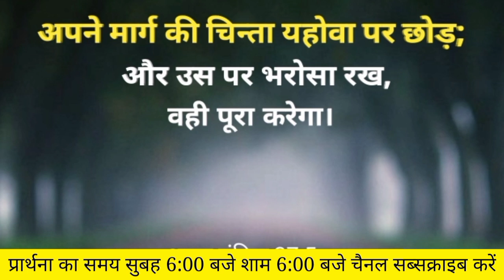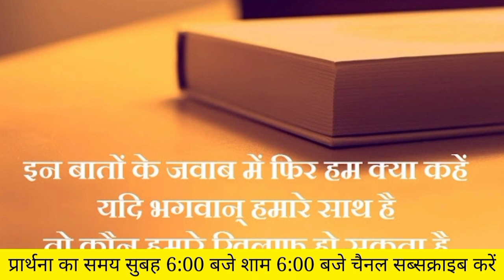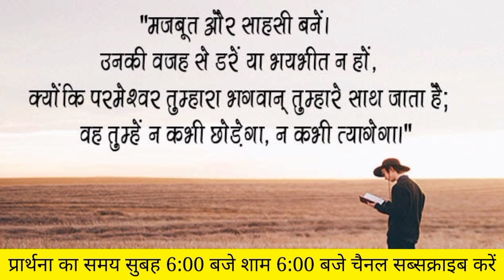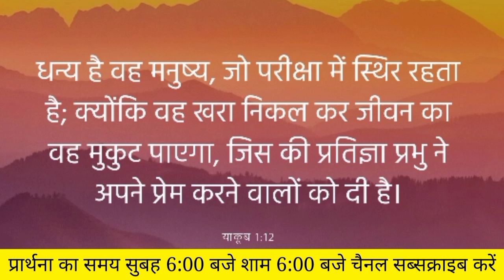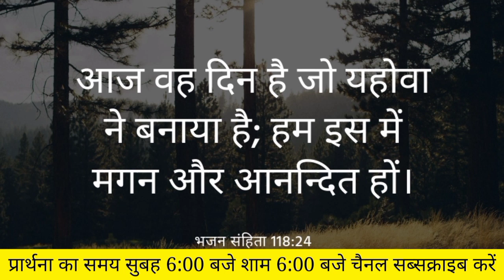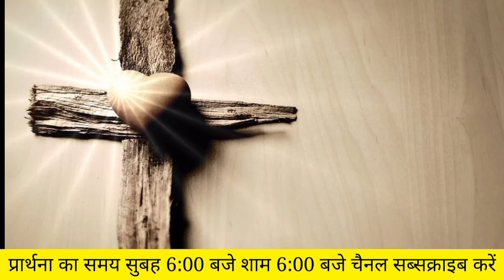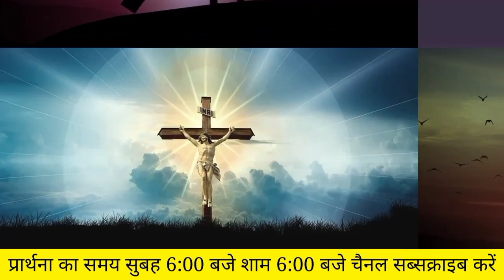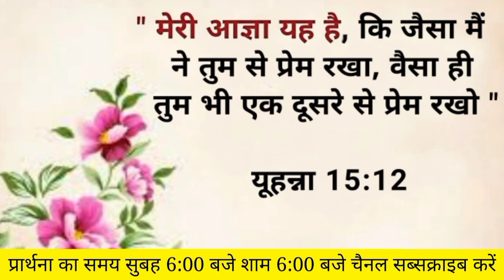Morning Preyar | कोई भी तेरे सामने टिक नहीं सकता यह प्रभु की वाणी है | Br.Amardeep